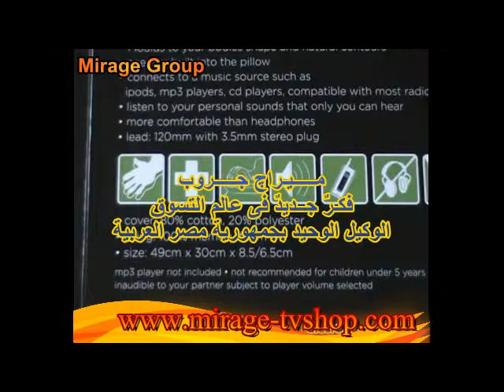Sound Asleep Pillow unboxing وسادة تكنولوجية مزوده ب MP4